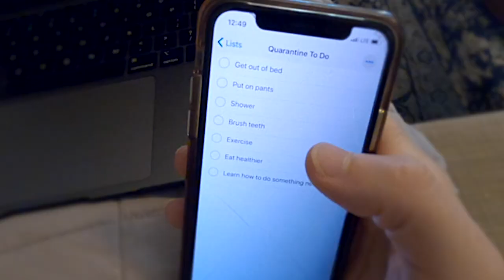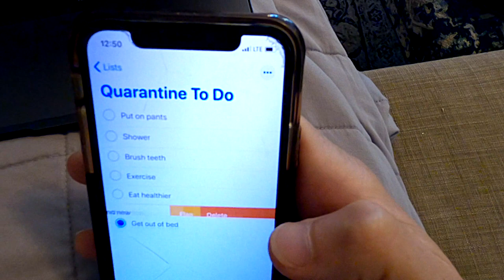Who could ask for anything more? - Quarantine Tap Lessons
Ryan McKinny, Bass Baritone
Amanda Majeski, Soprano
Doug Peck, Pianist

I've Got Rhythm, I've Got Music

Make a donation to the AGMA Relief Fund & Artist Relief Tree to support artists today! Donate online at keepthemusicgoing.com. Thank you to our partners Opera for Peace and Lenny's Studio.